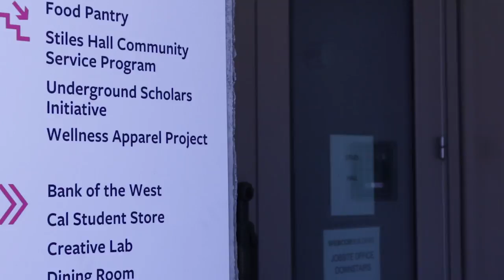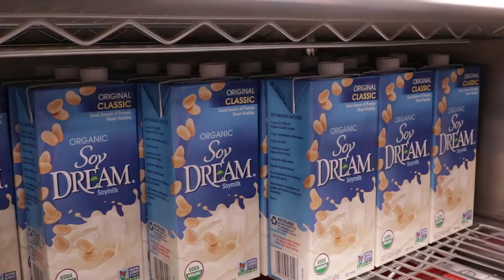Food Pantry Battles Food Insecurity and Malnourishment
An estimated 10,000 Cal students are facing food insecurity of some kind. CalTV News' Thomas Manglona speaks to student coordinators on how the Berkeley Food Pantry is addressing basic needs.